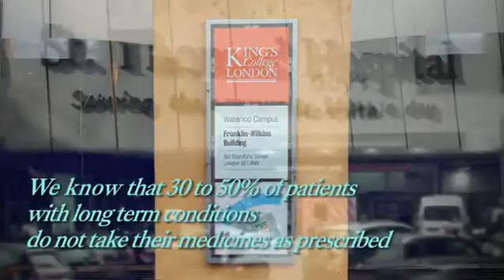'Medicines adherence: supporting patients with their treatment' - free online course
'Medicines adherence: Supporting patients with their treatment' is a free online course by King's College London available on FutureLearn.com.

This two week course is designed for pharmacists, doctors, nurses and other healthcare professionals with a role or interest in supporting patients with long-term conditions. We've invited a range of inspirational healthcare professionals. researchers and clinical academics from across King's college London's Institute of Pharmaceutical Science and the Pharmaceutical Clinical Academic Group at King's Health Partners to contribute to this course. You will be able to immerse yourself in our engaging video material, scenarios and discussions to explore the challenges of medicines non-adherence, factors that may influence patient medicines use and approaches that can be used to effectively engage patients in patient-centred consultations about self-managing medicines.